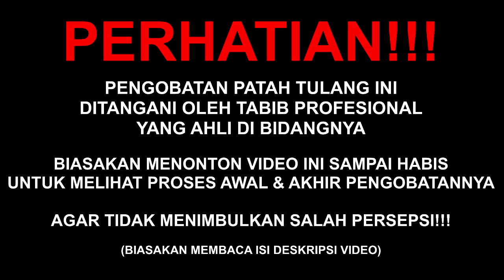CEDERA PAT4H TUL4NG BAHU/ PANGKAL SELANGKA | Pengobatan Al-Fadhilah #411